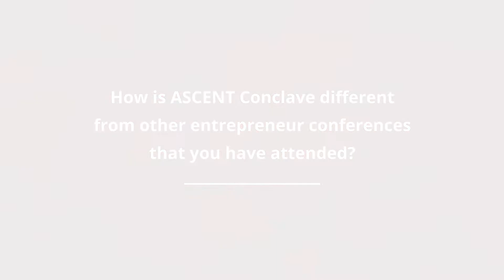Why be there at ASCENT Conclave 2019? Part 1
Conclave is the annual flagship event of ASCENT where thought leaders, visionaries come together for a full day event to ideate, share and express their journeys and milestones.

Learn from Thought Leaders,Change Makers and Innovators such as Harsh Mariwala (Marico Ltd. and ASCENT Foundation), Naveen Tewari (InMobi Group), Anand Piramal (Piramal Group), Laksh Vaaman Sehgal (Samvardhana Motherson Group), Ashni Biyani (Future Consumer), Ankur Warikoo (nearbuy.com), Ashwini Asokan (Mad Street Den), Deepak Garge (Rivigo), Harsha Bhogle, Tilak Mehta (Paper N Parcel), Akash Manoj (Cardiovascular Science Researcher), Ritika Kacholia (Science with Impact), Shiv Kampani (Scatter Innovation), Capt Raghu Raman and many more.

Join us at The ASCENT Conclave 2019 wherein seasoned leaders will share enriching experiences of their entrepreneurial journey for other entrepreneurs to learn from:
• Experiential Learning
• Inspirational Thought Leader, change-maker and innovator insights
• Network with fellow entrepreneurs and ASCENTers
• Experience the ASCENT Way – ‘Power of Collective’
• Spark the creativity in you
• 700 like-minded entrepreneurs attending this conclave,

About ASCENT

ASCENT is fuelled by the power of trust. In the last seven years, we have created a unique and powerful peer-to-peer platform for entrepreneurs to share and exchange experiences, ideas, and insights, which helps them grow their enterprise and enrich themselves in a confidential environment. ASCENT leverages the ‘Power of Collective’ and enables entrepreneurs through self-facilitated Trust Groups and an extended network of enablers.